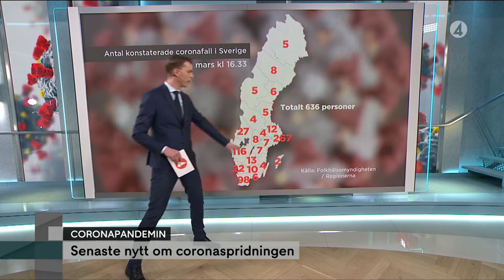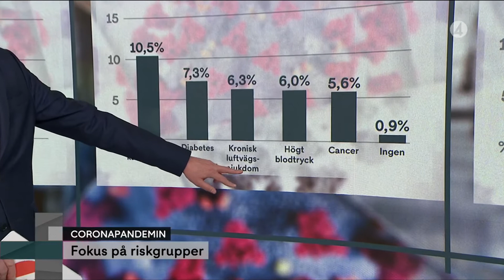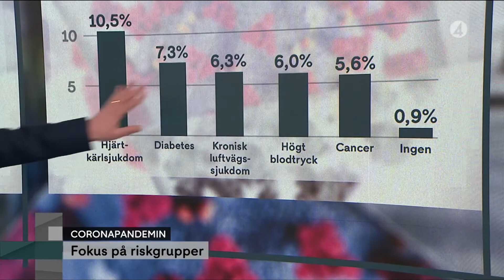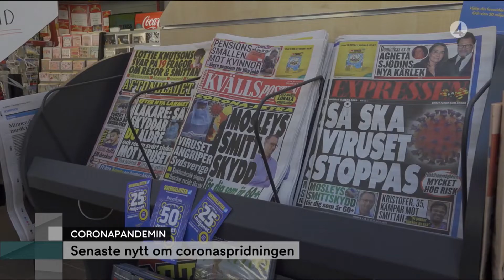Dina frågor om corona - del 1 (TV4 - 2020.03.12)